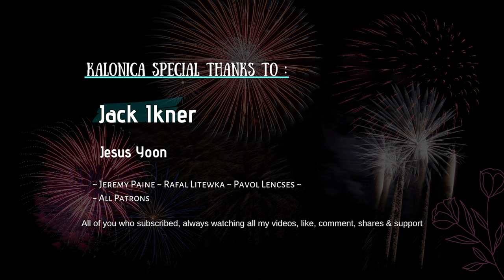Fortunate Son - Creedence Clearwater Revival - John Fogerty || Drum Cover by KALONICA NICX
!Warning!

Innovative mindset^^

*Support me!

*Hire Me As Session Drummer, recording, live performances, endorsement, collaboration:
Work contact Kristian : (WA) 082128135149

Jack Ikner
Jesus Yoon